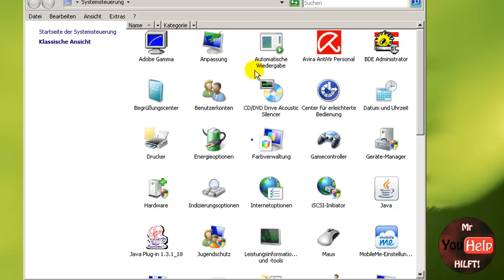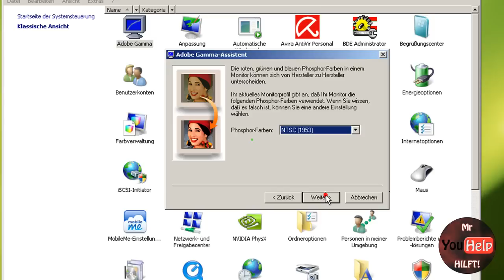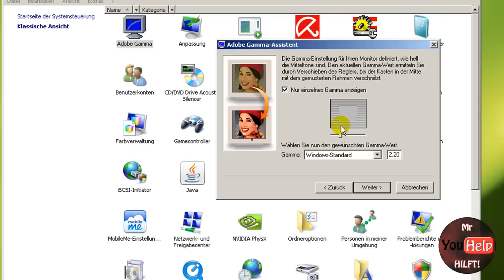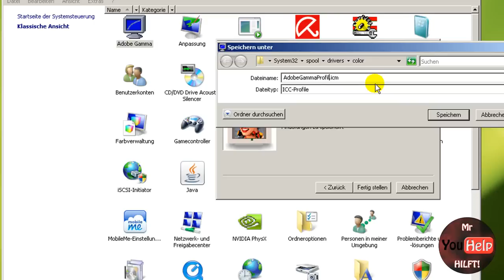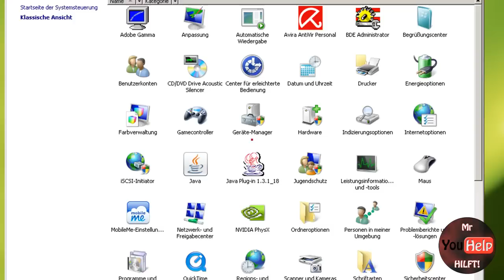[SYSTEMSTEUERUNG]: Adobe Gamma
Hey Youtube,
heute der erste Part der Reihe "Systemsteuerung"

Viel Spaß!